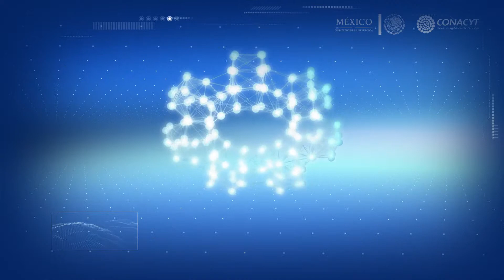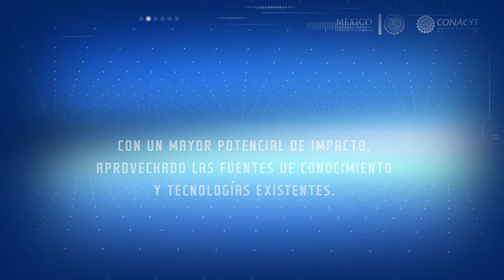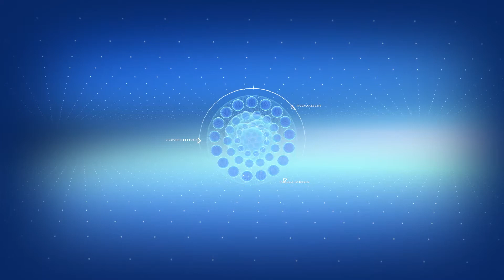CONACYT Agendas Nacionales